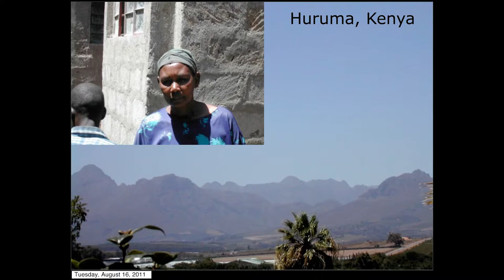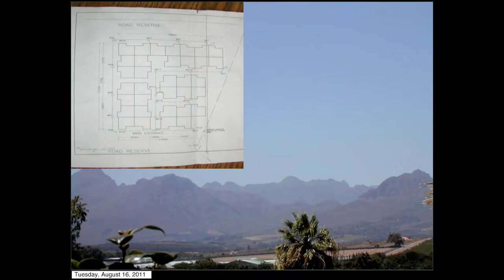TEDxStellenbosch - Mark Swilling - The Power of Quiet Encroachment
Professor Mark Swilling is Programme Coordinator: Sustainable Development Planning and Management in the School of Public Leadership, University of Stellenbosch and Academic Director of the Sustainability Institute. He obtained his Ph.D. from the University of Warwick and specialises in sustainable economic development, ecological design and cities.

At TEDxStellenbosch 2011 he talks about how communities in Africa are co-producing their neighbourhoods from the ground up.